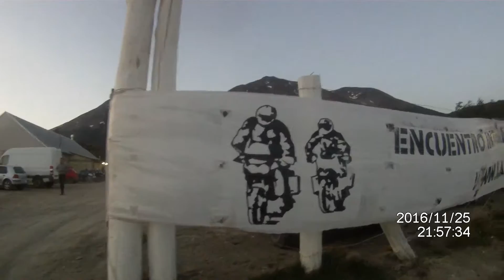20161125 RUTA A USHUAIA CAP. 7 Recepción y Cena del evento LATITUD 54 SUR 2016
Salida relámpago de mi parte, se me invitó y decidí en tres día el compartir ruta con Marco PEÑA R., Cristian BURGOS R., Germán Roldán, y Javier Contreras N., aquí muestra en Capítulos, de parte de las aventuras en carreteras asfálticas, pavimentadas y también el ripio, famoso de la R-40 argentina. A mis amigos y compañeros de ruta a Ushuaia NOV. 2016.-